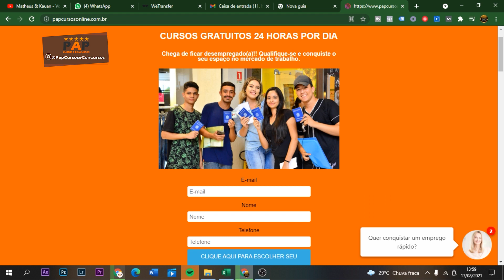AUXILIAR ADMINISTRATIVO X ATENDENTE DE FARMÁCIA - QUAL EMPREGA MAIS ?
Olá Pessoal!!

Nesse vídeo você irá aprender a AUXILIAR ADMINISTRATIVO X ATENDENTE DE FARMÁCIA - QUAL EMPREGA MAIS ?

Essa é a nossa opinião de acordo com as nossas análises.

Aproveite ao máximo essas dicas!

Para fazer seus cursos gratuitos com direito a apostila e prova grátis, acesse o site abaixo: